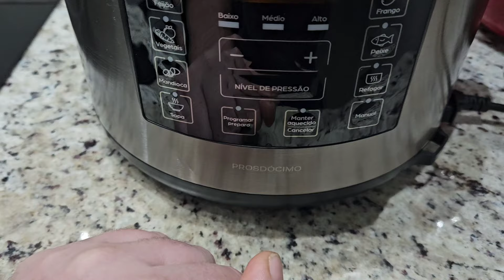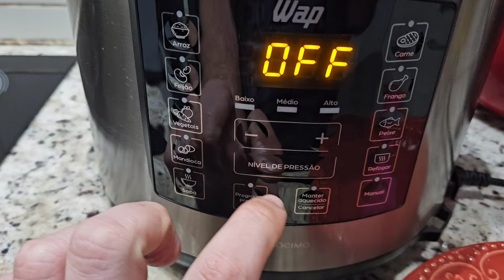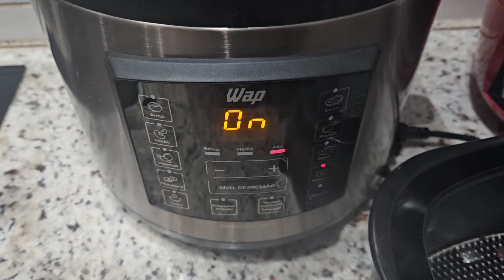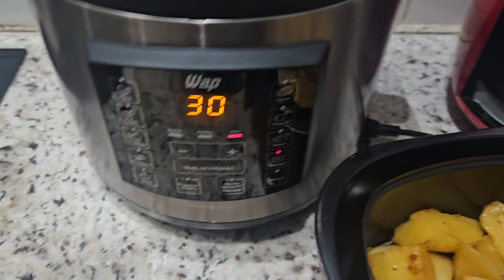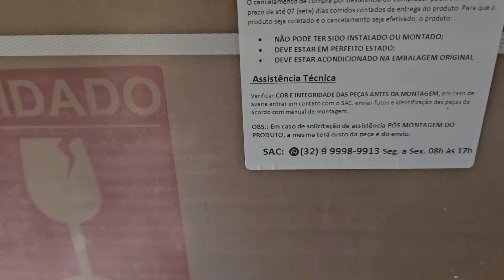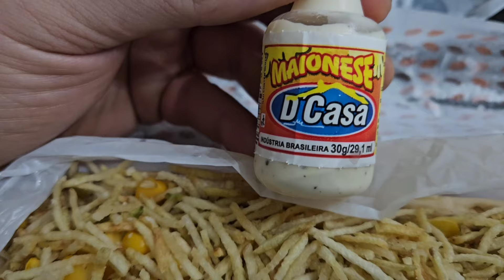Carne de Panela com Batata Gormet na Panela WAP WPPE1 antes do acidente de minha mãe!!!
✨️Wats Zap : 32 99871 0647

✨️Câmera: Canon t5i E Samsung S20Fe

❤️Editor : movavi 2022, youcut Playstore